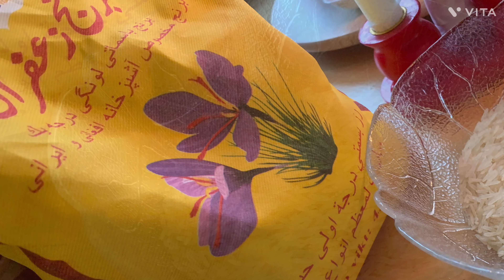Kokt Ris med majs kokt i buljong/Boiled rice with corn cooked in broth.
Många kokar ris enbart i saltat vatten. Men att få ett riktigt gott ris är lite av en konst.
Tvätta ditt ris för att få bort onödigt stärkelse och smuts. Lägg det sedan i blöt gärna redan dagen innan du ska koka det.
Pröv och du kommer inte att bli besviken.
Smaklig måltid.
Kram
Susann

Many cook rice only in salted water. But getting really good rice is a bit of an art.
Wash your rice to remove unnecessary starch and dirt. Then soak it preferably the day before you are going to cook it.
Try and you won't be disappointed.
Have a nice meal.
Love
Susann